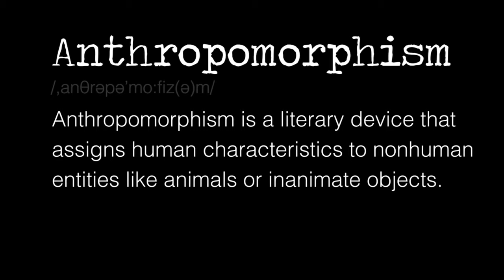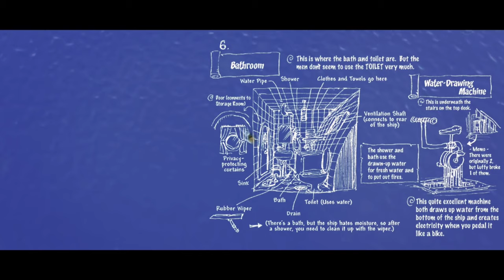Why Going Merry is More than Just a Ship | Death of a tragic Straw Hat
In this video I discuss the role of the Going Merry, the first ship of the straw hat crew in One Piece. The Going Merry is a wonderful example of how to integrate an object into your story and bring it to live. In One Piece Going merry is made into a proper character by Oda that enriches his storytelling and the narrative over all. This technique is called anthropomorphism, turning an object into a person. Thus it is possible that the going merry saves the straw hats and that the going merry funeral is such an emotional affair. Watch the video to find out what makes this technique so strong!

🎶About Music:

▶️ Campfire - Sandinavianz

▶️ NCS Alan Walker - Force